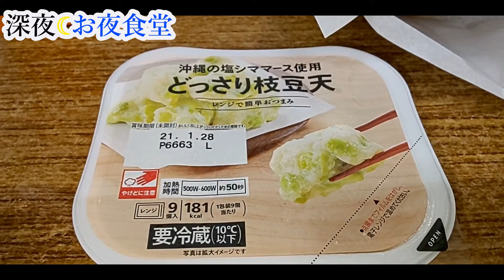俺たちチームホワイトナイト「深夜☾お夜食堂～枝豆天ぷらを喰らう！～」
愛知県を拠点に活動する演劇チームが5年ぶりに再結成！
おじさんたちが織り成す、なんかよく分からん世界。

「チーム・ホワイトナイト」では。
・番組制作を手伝ってくれる方。
・出演イベント、舞台など、番組に出演して宣伝したい方。
（公演内容と出演者の生の姿をお届けし、本人と出演作品の魅力を伝えます。
　月1回撮影。）
・ただ単に出てみたい方。

ぜひ、コメントなどでお声がけください。

応援、よろしくお願いいたします！

「今回の内容」
深夜お夜食堂～枝豆天ぷら～
カレーパン。

コンビニの美味しいご飯を食べつくそう企画・第一弾☆
セブンイレブンの商品を食べてみた！

出演
「チーム・ホワイトナイト」
竹原大二

企画・撮影
D・プロジェクト

FREE BGM
DOVA-SYNDROME

「Be Free1」
作詞　龍崎一
作曲　龍崎一
アーティスト名　Losstime Life
ボーカル　白井舞　TOYro